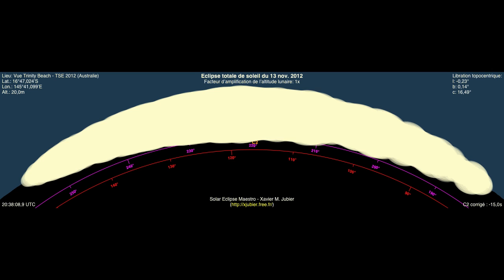Simulation grains de Baily C2 éclipse totale de soleil 2012 Trinity Beach, Queensland, Australie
Simulation des grains de Baily au second contact lors de l'éclipse totale de soleil du 14 novembre 2012 depuis Trinity Beach au Queensland en Australie